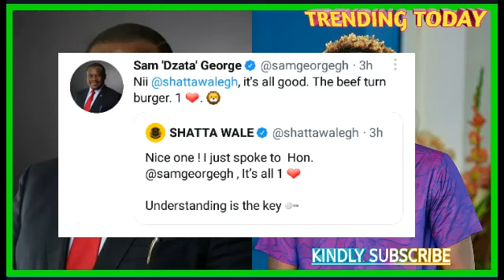Beef Now Turn Burga | Shattawale & Sam Goerge settle Beef.